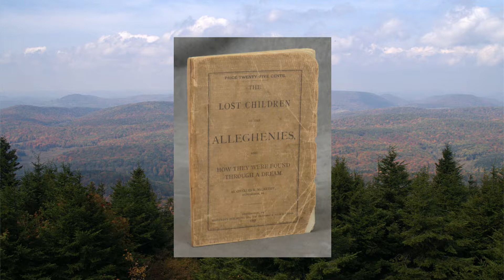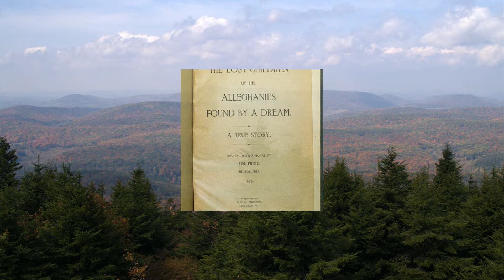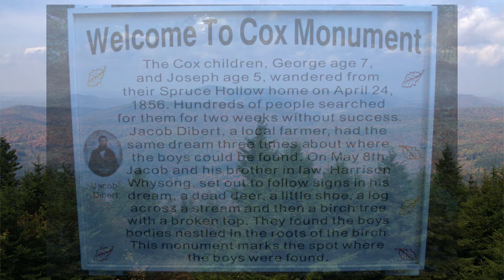Jacob's Dream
The song was written by John Pennell and Julie Lee, and recorded by Alison Krauss on her album 100 Miles Or More.